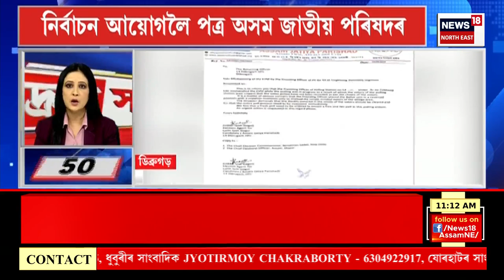SPEED NEWS : কৰ্তব্যৰত আৰক্ষী কনিষ্টবলক জ্বলাই দিয়াৰ অপচেষ্টা | Guwahati Crime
SPEED NEWS | গুৱাহাটী মহানগৰীৰ বশিষ্ঠত কৰ্তব্যৰত আৰক্ষী কনিষ্টবলক জ্বলাই দিয়াৰ অপচেষ্টা
* ওদালগুৰি জিলাৰ মাজবাটত ডাইনী অন্ধবিশ্বাসৰ ঘটনা
* কলাইগাঁৱত লোমহৰ্ষক হত্যাকাণ্ড